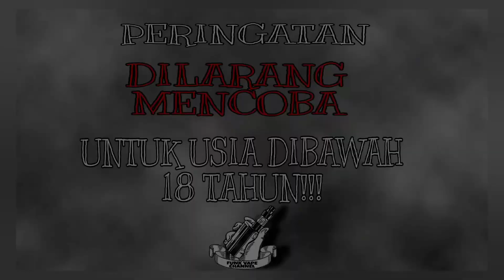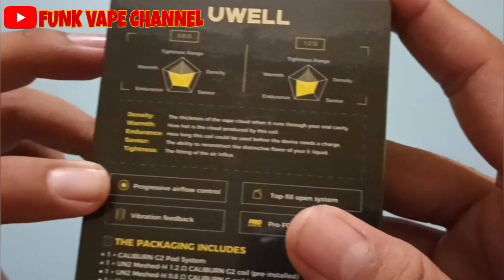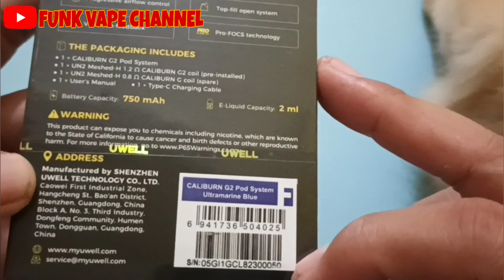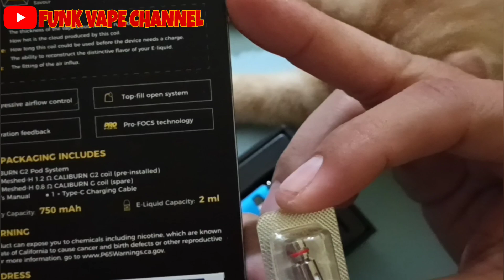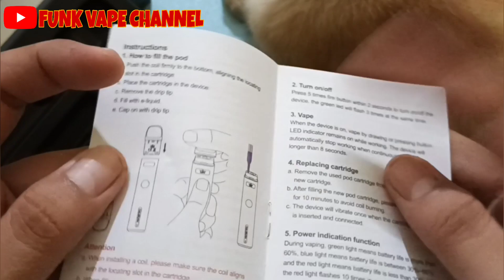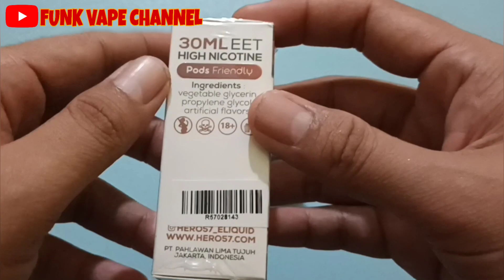Caliburn G2.. vs KALMIA, hmm.. enak mana ya?!🙄🤔